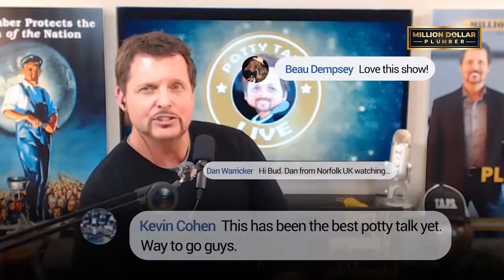Giving Back to the Plumbing Industry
The Thin Brown Line is supporting the plumbing and trade industry with the proceeds from their sales.